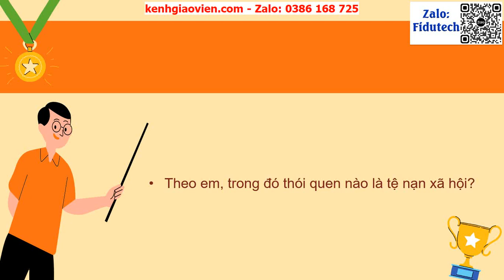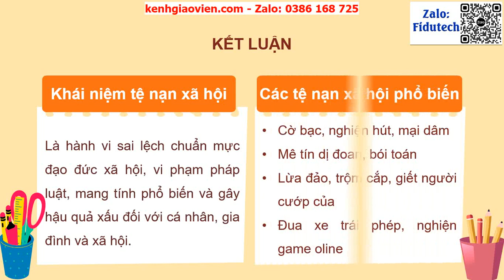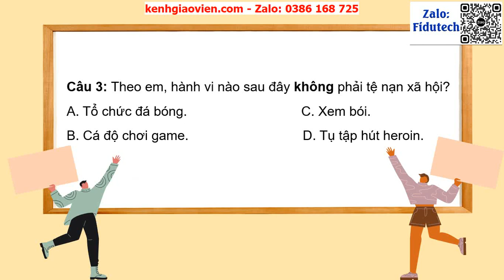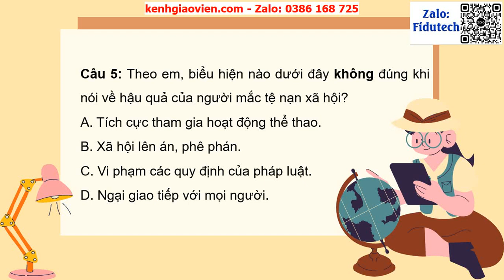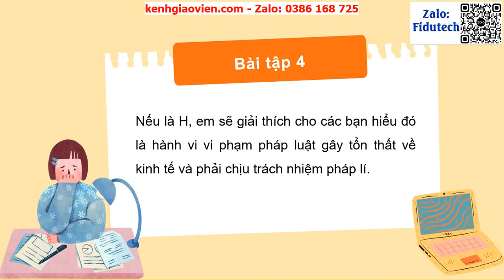Giáo án powerpoint Bài 10: Tệ nạn xã hội | GA điện tử công dân 7 cánh diều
Phía trên là giáo án Powerpoint hay còn gọi là giáo án điện tử, giáo án trình chiếu Bài 10: Tệ nạn xã hội | Sách công dân 7 cánh diều. Giáo án được làm với phong cách: hiện đại, đẹp mắt để tạo sự hứng thú cho học sinh.
Ngoài ra, chúng tôi có đầy đủ giáo án powerpoint các bài khác trong chương trình sách giáo khoa công dân 7 cánh diều. Tin chắc rằng: Khi sở hữu bộ giáo án này, việc giảng dạy của thầy cô sẽ trở nên nhẹ nhàng và đạt hiệu quả tốt.